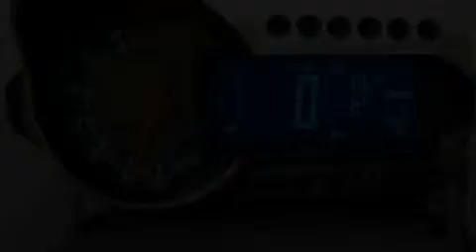2013 Chevrolet Sonic Dallas TX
Year : 2013
 Make : Chevrolet
 Model : Sonic
 Engine : Turbocharged Gas I4 1.4L/83
 Trans . : Automatic
 Exterior : Black Granite Metallic

 2013 Chevrolet Sonic Ft Worth TX